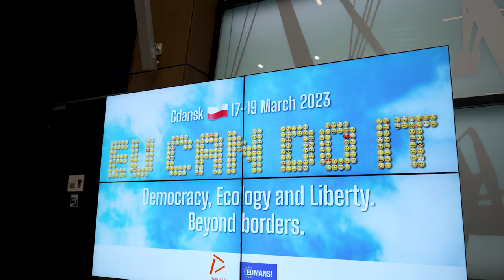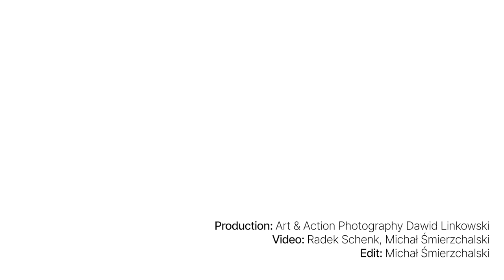Interview with Lidka Makowska – »Trust Without Borders«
In this interview Lidka Makowska shares her ideas about how to build trust and solidarity.

LINKS

CREDITS